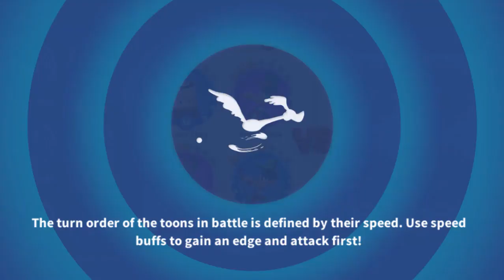Sausage Run,Looney Tunes,Subway Surf,Talking My Tom,Zombie Tsunami,Tom Cake Jump